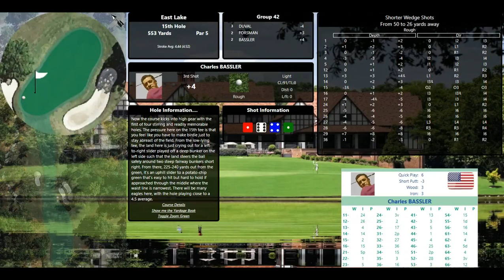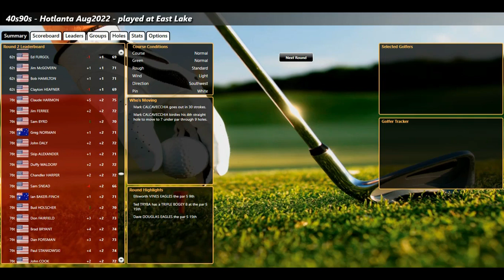ASG Golf 40s90s Hotlanta Aug22 RD2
Who makes the cut???